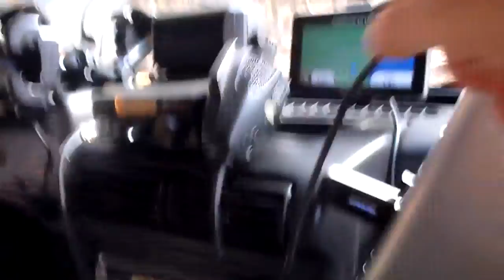Turkey Bay Raw (11.3.12) Edsel Run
Nov, 3, 2012 with CWGladstone & Jeremy Price (fam) at TB ORV park.  Caching the Edsel (GC1YCRH).  Good wheeling.